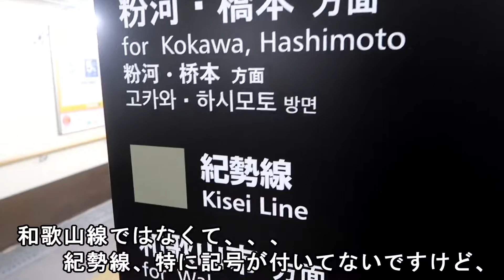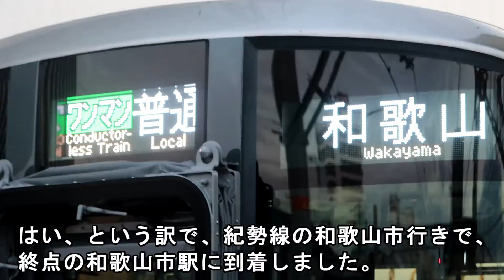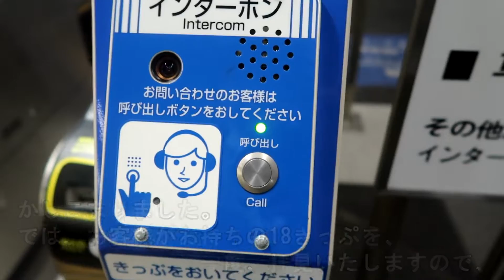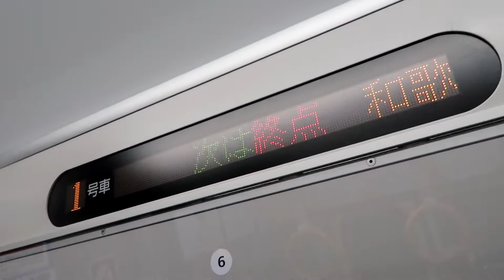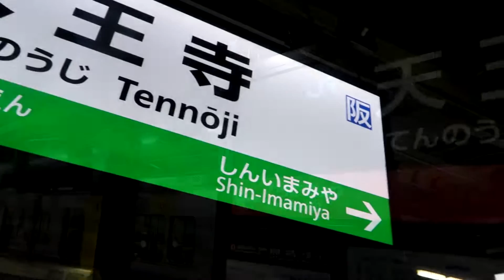【18きっぷ日本縦断】紀勢本線 ホントの終点、和歌山市駅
北海道＆東日本パス、青春18きっぷを使って日本縦断します！

紀勢本線は和歌山駅から先、そのまま阪和線に繋がっているように見えるけど、
実は紀勢本線の起点・終点駅は南海の和歌山市駅なのです。

※全体的に音が小さめです。イヤホンの利用を推奨いたします。